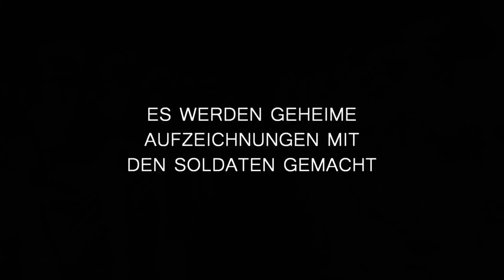CENSORED VOICES | Trailer deutsch german [HD]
| "Censored Voices" (Trailer deutsch german) | Kinostart: 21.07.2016
DANKE! :)

Offizieller deutscher Kino-Trailer zu dem Film "Censored Voices".

Originaltitel: Censored Voices
Dokumentarfilm, DE/IL 2014
Filmverleih: Real Fiction Filmverleih
Filmlänge: 84 Minuten
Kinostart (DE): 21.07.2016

Regisseur: Mor Loushy

1967. Der Sechstagekrieg endet mit einem triumphalen Sieg für Israel. Das kleine Land vergrößert sich um das Dreifache. Jerusalem, Gaza und West Bank sind ab nun in israelischer Hand. Die Nation wird beherrscht von lautem Jubel, rauschenden Siegesfeiern, herrschaftlichen Paraden und taumelnder Freude. Nach einem solchen Sieg werden es die Araber nie wieder wagen, Israel anzugreifen! Aber hinter der Euphorie verbergen sich andere Stimmen. Die Stimmen der Soldaten. Die jungen Krieger kehrten zurück in ihre Häuser. Verwirrt, traumatisiert, voller Angst- und Schuldgefühlen.

Amos Oz war zum damaligen Zeitpunkt noch kein international gefeierter Schriftsteller und Nobelpreisnominierter. Er war ein einfacher Soldat, der am 6-Tage-Krieg teilnahm und nach Kriegsende fühlte, dass unter dem ganzen Siegestaumel und Jubel etwas schwelte. Mit einem Tonbandgerät ausger?stet begab er sich zusammen mit Abraham Schapira (ebenfalls im Film zu sehen) in die Kibbuze des Landes. Sie stellten Fragen, auf die sie umfangreiche, ehrliche und ungeschönte Antworten bekamen. Die Soldaten beschrieben sich selbst als zerrissen zwischen dem Gefühl des Triumphes und dem Gefühl von Schmutz, Schmerz, Scham und Unheil. Sie berichteten von Missbrauch, Deportation, Tötungen von Gefangenen, Plünderung, Lynchjustiz und Erniedrigung. Sie sind als Opfer in diesen Krieg gezogen und kamen als Täter zurück. Doch ihre Stimmen wurden nie gehört. Sie wurden aufgrund ihrer Brisanz vom Militär zensiert.

In der Schule hörten wir sie häufig, die heroischen Legenden des 6-Tage- Krieges. David gegen Goliath. Wir sind die Gerechten und haben die arabische Welt, die uns im Meer versenken wollte, besiegt. Diese Erinnerung immer vor Augen machte unsere Gesellschaft zu der, die sie heute ist. Aber damals, nur einen Monat nach dem großen Sieg, waren die Gefühle eigentlich andere. Nur wurden sie nie gehört. Sie wurden zensiert, dementiert und schließlich über die Jahre hinwegvergessen. Jetzt, wo die Aufnahmen von damals wieder zu hören sind, entsteht ein komplett neues Bild. Ein "ungeschöntes", ein "echtes", von einem Krieg, der so anders verlief als uns als Kindern beigebracht wurde. Es ist ein trauriges Bild, ein tragisches. Und während ich diesen Stimmen lausche, stellt sich mir nur eine Frage: Wie wären wir als Gesellschaft geworden, wenn wir diesen Stimmen Raum gegeben hätten?